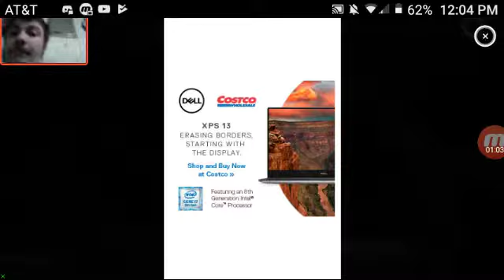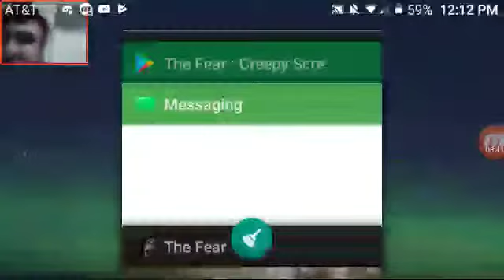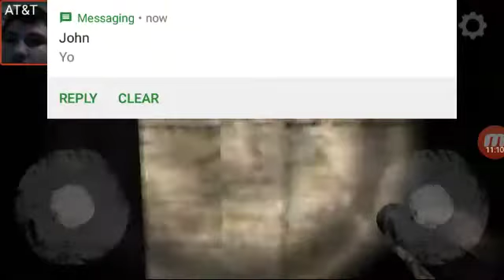The Fear Full Story